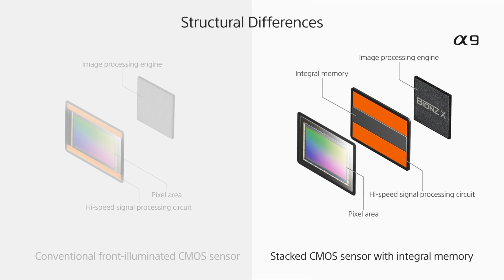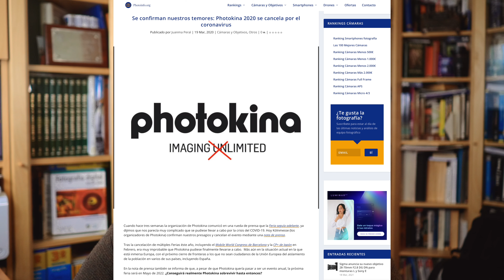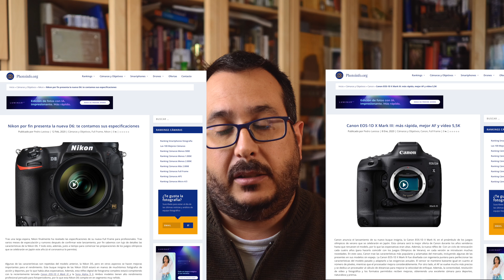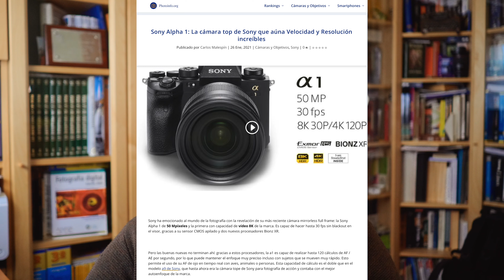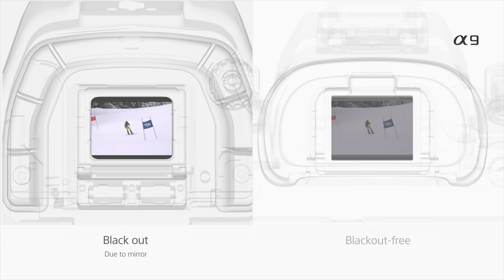Nikon anuncia la Z9 sin espejo: 🚀 Te contamos TODO lo que se sabe sobre ella en ESPAÑOL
❤️ APOYA nuestro contenido, ¿nos tomamos una caña o un café juntos mientras hablamos de fotografía?
y danos un like para animarnos a subir más vídeos como este:

ÍNDICE
0:00 Intro
0:45 ¿Qué ha anunciado Nikon?
4:02 ¿Por qué se ha anunciado ahora?
9:50 Competencia de la Nikon Z9
14:53 Especificaciones (supuestas)
22:39 Precio
22:31 ¿Cuándo llegará al mercado?
24:36 Fin de fiesta
24:56 ¡¡TOMAS FALSAAAS!!